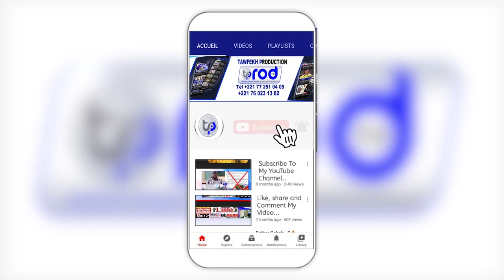DÉPUTÉ GUY MARIUS SAGNA Assemblée Nationale Vote Motion de Censure Contre le Gouvernement